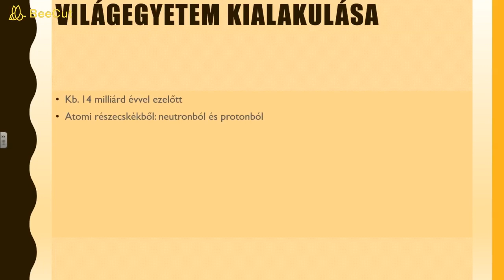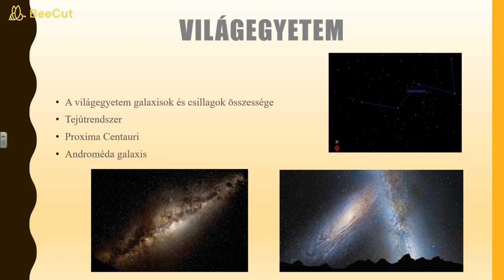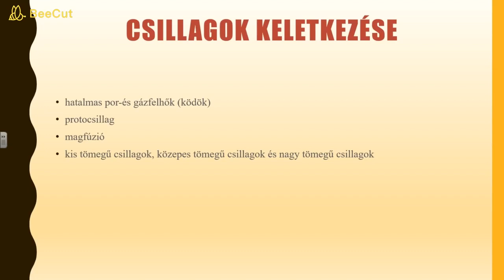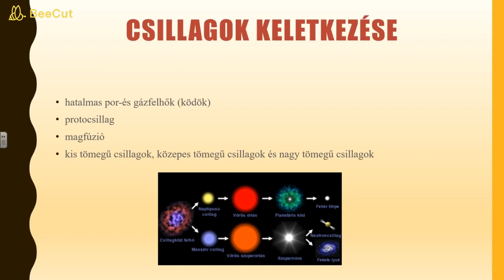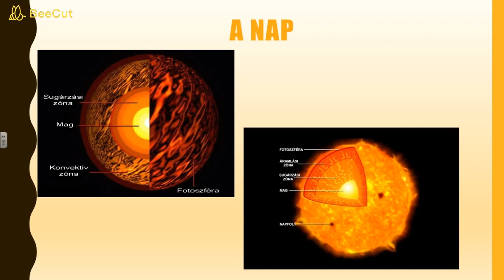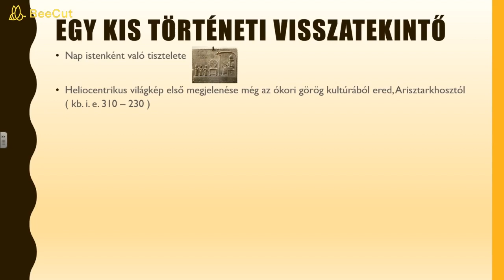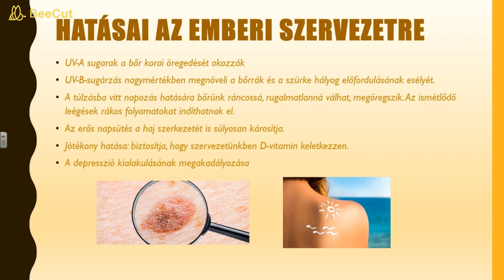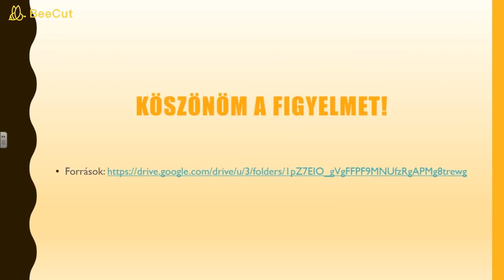Időspirál Élményközpont - A Nap keletkezése